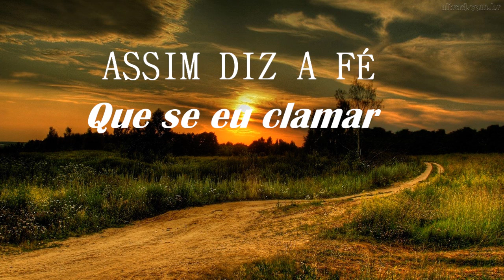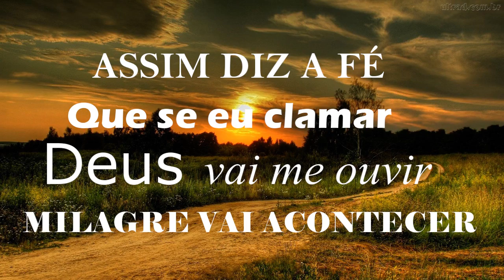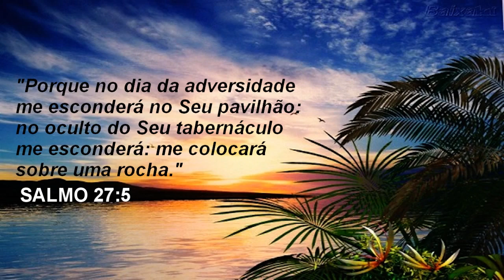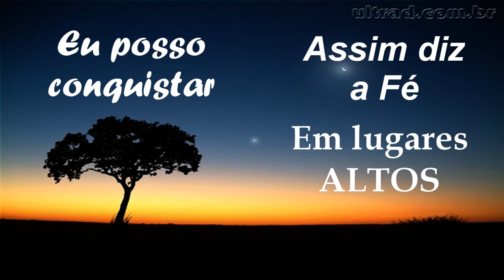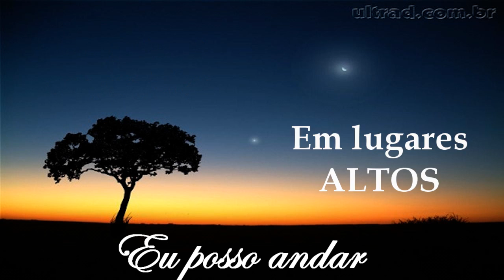Ronaldo Santos - Dias Melhores (Vídeo-letra)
Vídeo-letra (tipografia) do hino "Dias Melhores" do cantor Ronaldo Santos.
Composição: Ronaldo Santos.